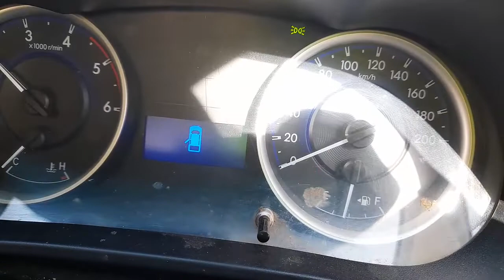WRECKING 2015 TOYOTA HILUX 2.8L DIESEL MANUAL C31103